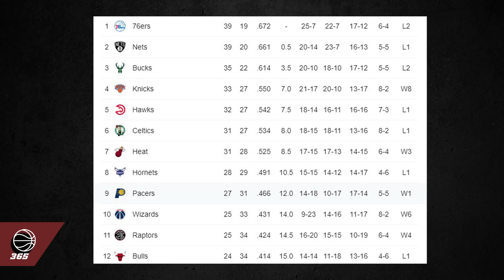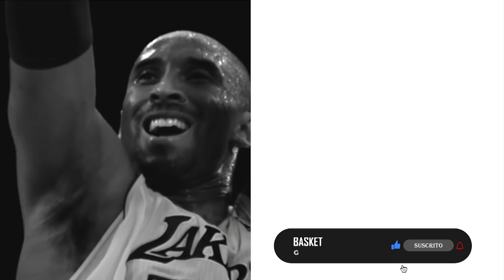¿Hasta dónde podrán llegar los New York Knicks este año? | BASKET 365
En este vídeo hablaremos del reciente éxito de los New York Knicks, no solo en esta racha de victorias si no durante toda la temporada e intentaré valorar hasta donde podrán llegar este año en playoffs.